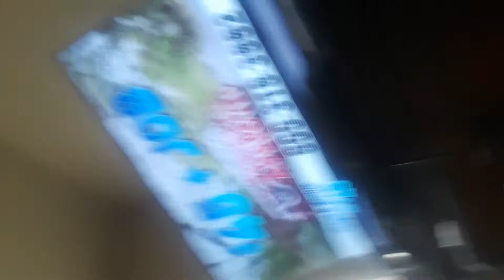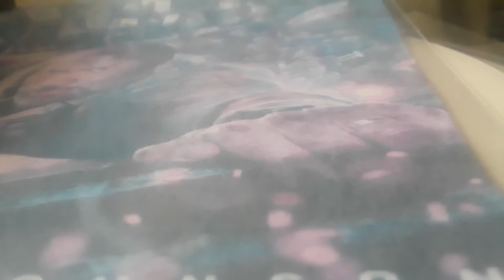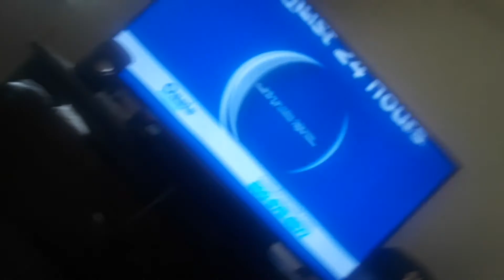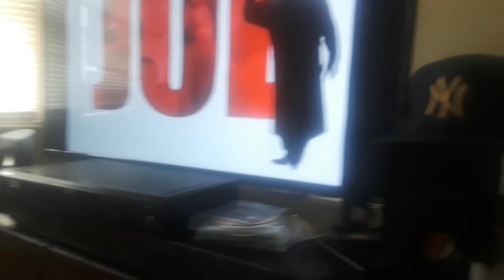CTA Bus Transfer Route 6, 63, 15, 28, Stony Island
Stony Island & 63rd Street